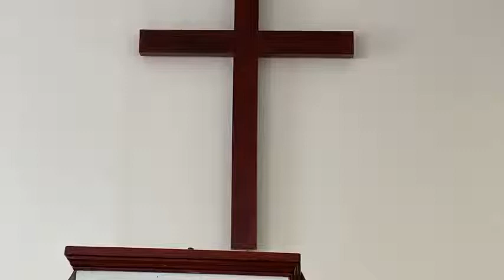Pastor ML Whitlock - Complete Victory Over Persecution (Part 3)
Romans 8:35-39
35 Who shall separate us from the love of Christ? shall tribulation, or distress, or persecution, or famine, or nakedness, or peril, or sword?

36 As it is written, For thy sake we are killed all the day long; we are accounted as sheep for the slaughter.

37 Nay, in all these things we are more than conquerors through him that loved us.

38 For I am persuaded, that neither death, nor life, nor angels, nor principalities, nor powers, nor things present, nor things to come,

39 Nor height, nor depth, nor any other creature, shall be able to separate us from the love of God, which is in Christ Jesus our Lord.